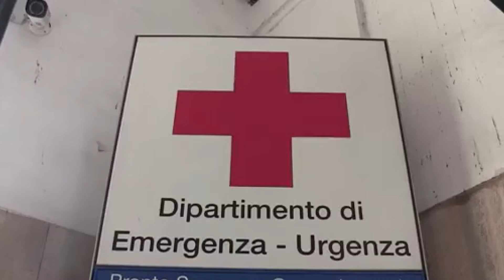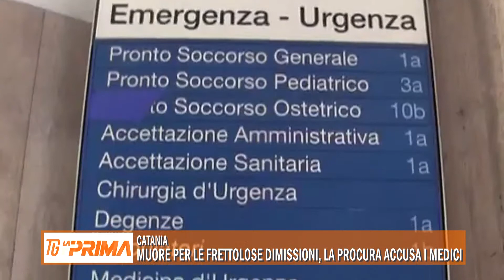Muore per le frettolose dimissioni, la procura accusa i medici